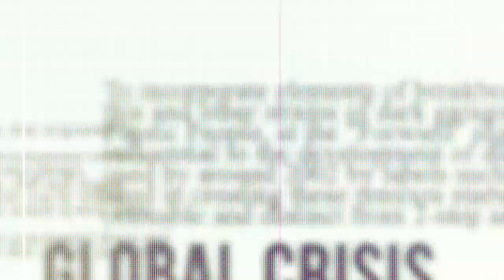Listen to the words of the officials Daulatpur accident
Kangra: Listen to the words of the officials Daulatpur accident, how JE Rajesh came in the grip of landslide...